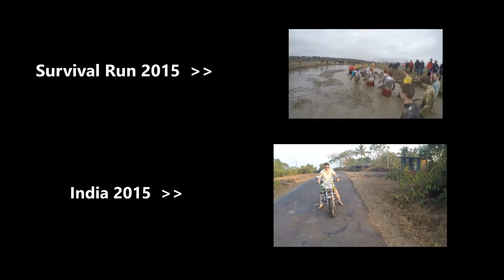SurvivalRun Thun 2016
Der Survivalrun 2016 in Thun

Kamera:
GoPro Hero3+ : MF

Schnitt: MF